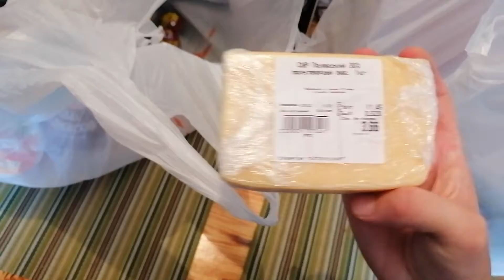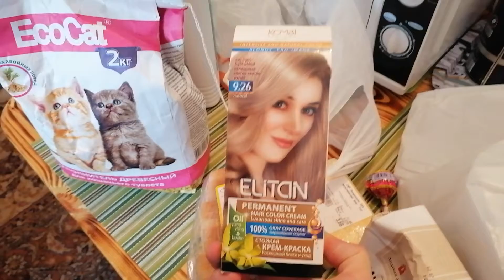VLOG: 23.08.2021 ВЫМЫЛА ДОМ 14 ЭТАЖЕЙ / НИТКИ ПОДМЫШКАМИ / КРАСКА ВЬЕЛАСЬ